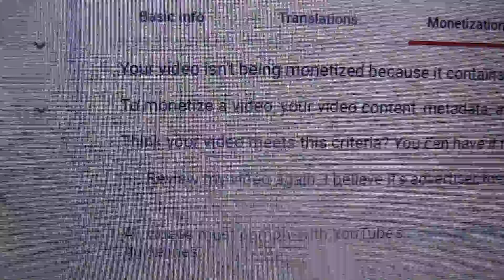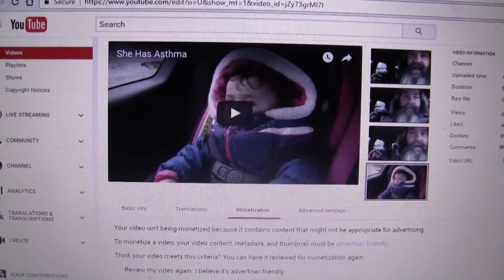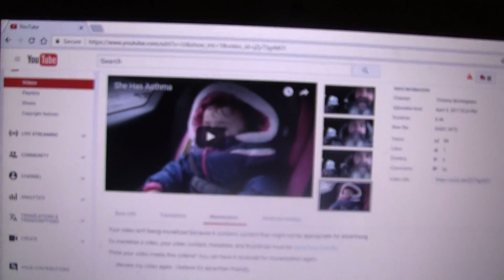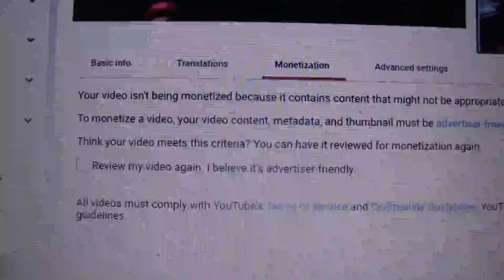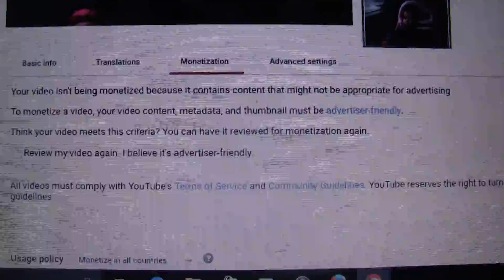Youtube Is Getting Out Of Hand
Talking That Youtube Is Getting Out Of Hand Over Certain Videos That My Not Be Advertiser-Friendly When The Are